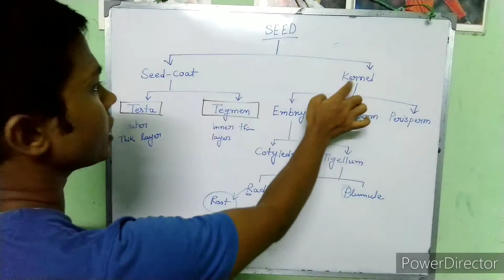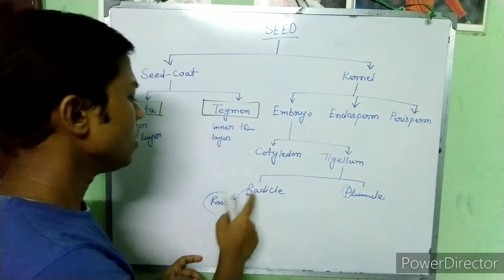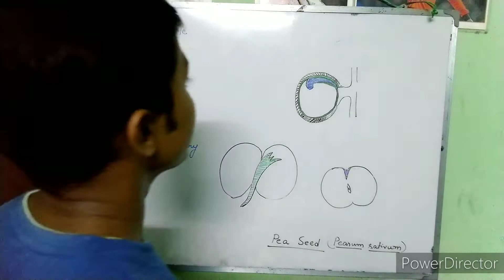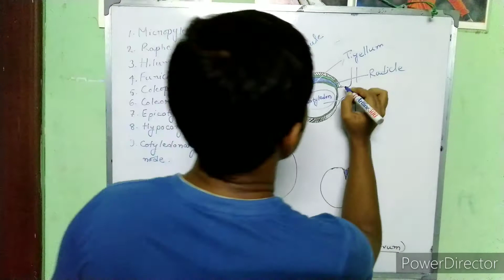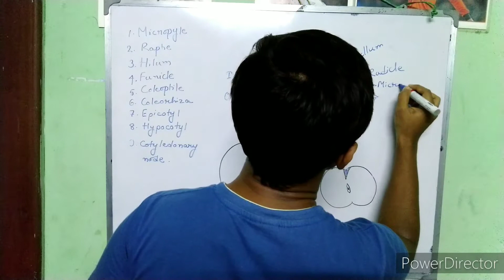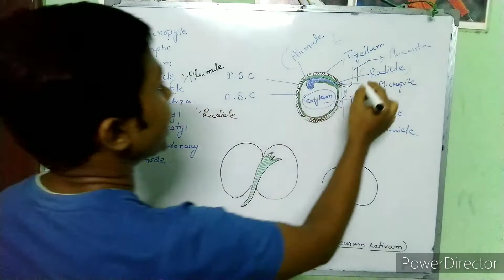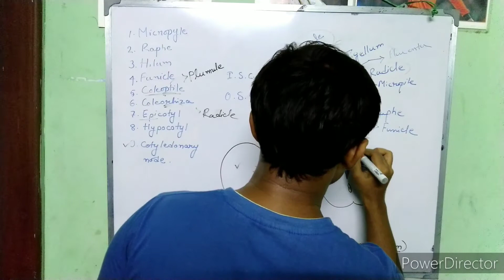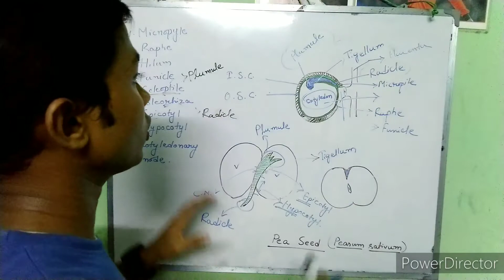::L-2::Seed Morphology:: parts of seed (part-II)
✔️In this video we learn about the parts of angiosperm seed. This is the 2nd part of angiosperm seed.

✔️ You can also check the other videos in this channel.
   🔸Tap on the channel name
   🔸And check all the videos.
✔️ After completing the seed morphology series,we discuss about the MCQ from Seed.